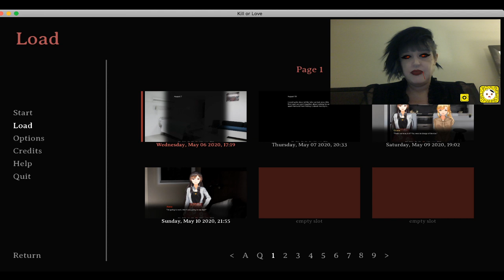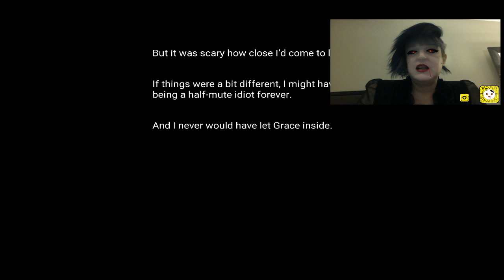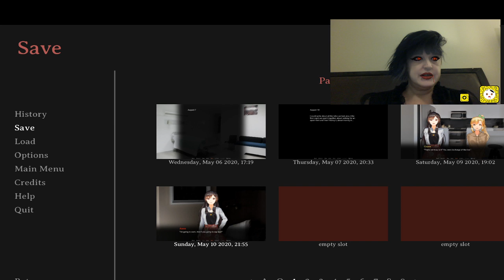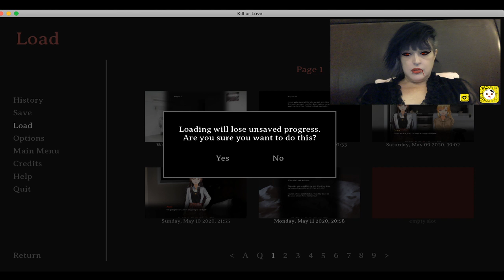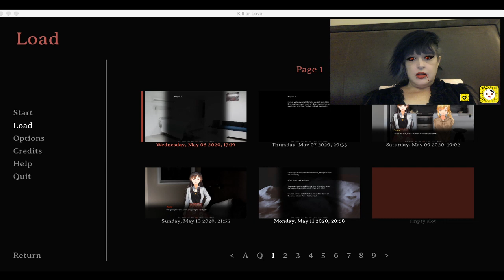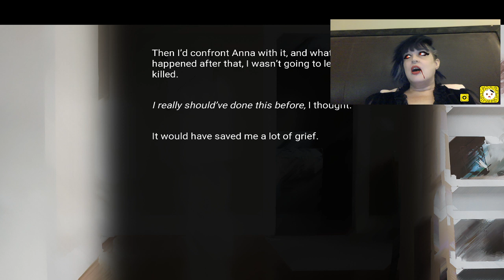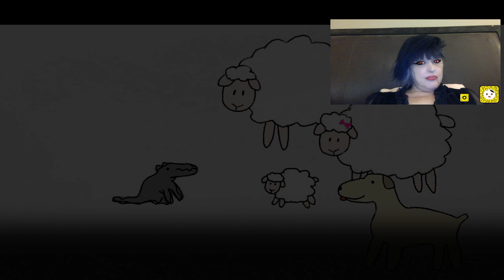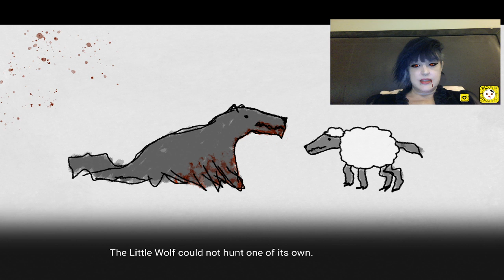Lydia Dee Plays Chapter 5 to 7 of Kill or Love The Indie Horror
Things are getting rather crazy for Jack in the middle of his love triangle.  He is starting to remember a little about his past and finds out what he needs to do now.